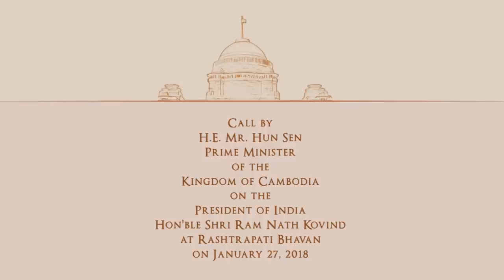PM Hun Sen of Cambodia called on President Kovind at Rashtrapati Bhavan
His Excellency Mr Hun Sen, the Prime Minister of the Kingdom of Cambodia, called on  President of India, Shri Ram Nath Kovind, at Rashtrapati Bhavan on January 27, 2018.

During the conversation, the President said that India was honoured by the presence of the Cambodian Prime Minister at its Republic Day celebrations and the ASEAN-India Commemorative Summit. The President thanked him for his support for the successful ASEAN-India Summit.

The President said that India and Cambodia share close civilisational and cultural links.  Our relations have stood the test of time. India is proud of having stood by Cambodia during a difficult period in its post-colonial history. In the context of India’s ‘Act East’ policy, Cambodia remains a key partner.

The President appreciated the remarkable economic development of Cambodia in recent years, with a GDP growth rate of over 7 per cent consistently year after year.  He emphasised that India is committed to its development cooperation partnership with Cambodia.  India wants to do more for capacity building and financial support in keeping with Cambodia’s priorities.